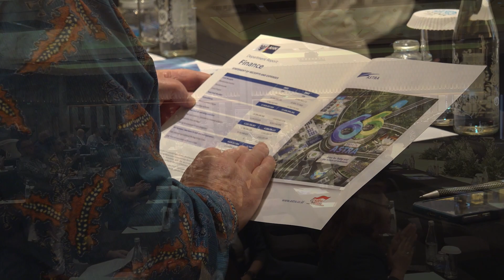EKONID 51st Annual Members Meeting and Get Together Networking Event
On 23 May, 2023, we held our 51st Annual Members Meeting, followed by the EKONID Get Together Networking Event.

This year's Annual Members Meeting was again held on-site at Ayana Midplaza Jakarta. Some highlights at the meeting include the new members of EKONID's Supervisory Board, as well as the outlook on 2023 as shared by EKONID's Executive Director Mr. Jan Rönnfeld.

We would like to thank our Premium Partners and Sponsors who supported this year's Annual Members Meeting. Swipe left to see some of the memories we took of the meeting and the Get Together event after.